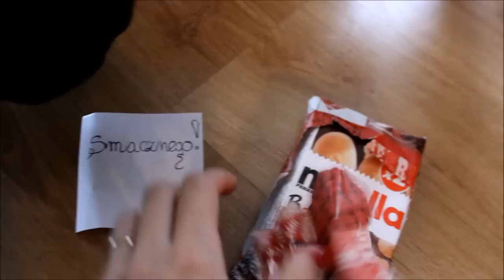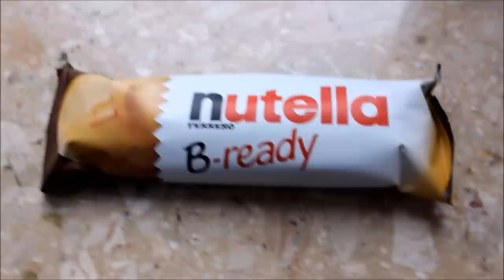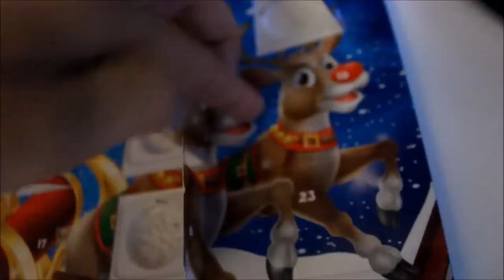🎄VLOGMAS16&17🎄- Śnieg, Jarmark i Kolejna bombka